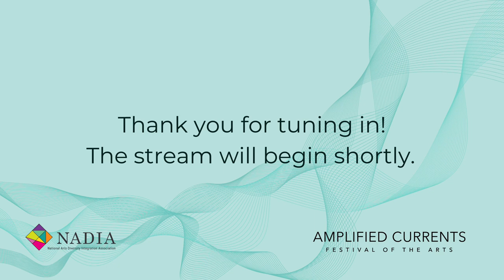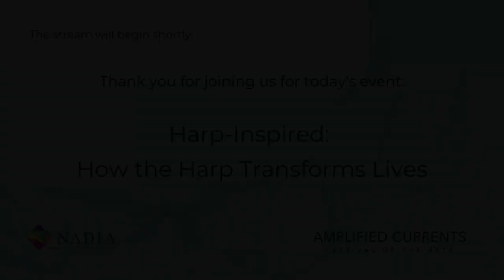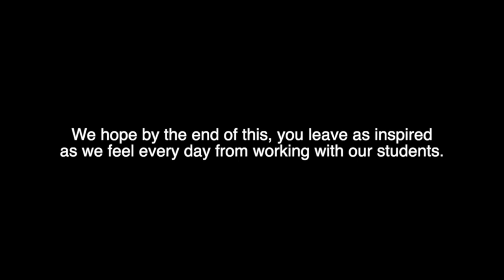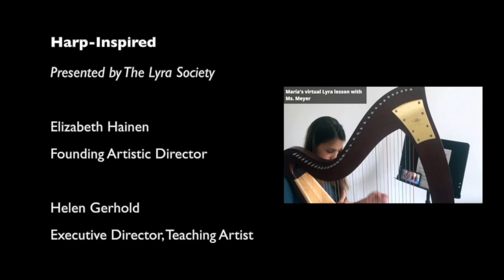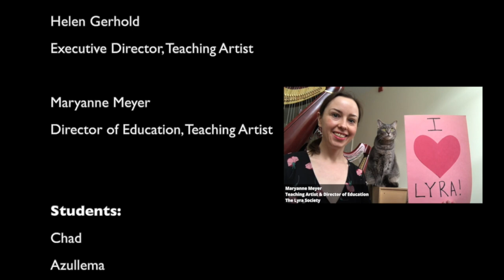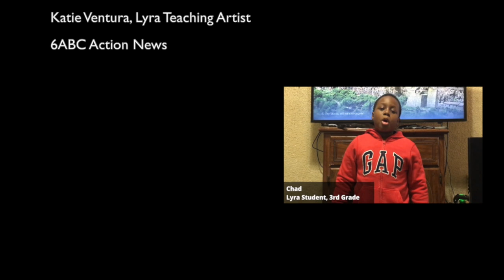Harp Inspired: How the Harp Changes Lives, ACFA 2021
The Lyra Society, a 501(c)3 non-profit that brings harps, harp lessons, harp presentations, and college and financial aid guidance (regardless of intended major) at no cost to students across Philadelphia, presents a film that shows the impact that the harp has on childrens'. You will meet Lyra's students and staff who will teach you about the harp, The Lyra Society, and the path to becoming a professional harpist.

Join us on May 22 at 7:30 PM EST for our final event, "Call Out Culture: A Play Reading"!

Please consider donating to NADIA to help support these incredible artists through this